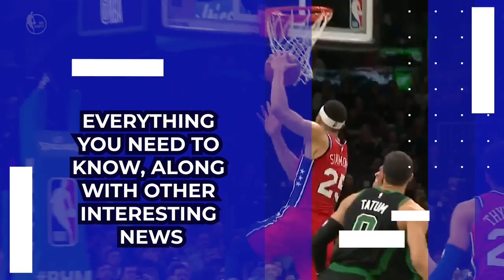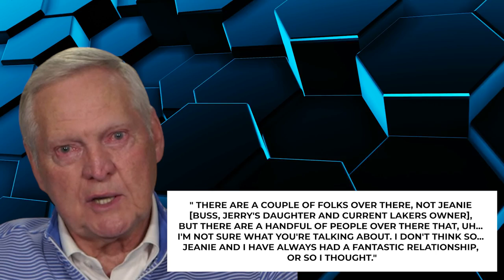Jerry Wests LIFETIME Tickets Were Stripped From Him.. Here's Why!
Welcome back to The Sportest. Jerry West is called by many fans as the Logo Man. Well, the Logo Man is because the NBA’s logo was patterned to him. He definitely is an icon in the NBA and is definitely a legend for the Los Angeles Lakers team. But for today’s channel, we will talk about Jerry West's lifetime season tickets were taken away from him. Why did the Lakers do this?

Back in 2013, Jerry West was promised of a lifelong season tickets by the late Lakers owner Dr. Jerry Buss. However, her wife got a phone call telling her that his husband’s lifelong Lakers season tickets are now being taken away. Watch this video now as we talk about Jerry West's lifetime season tickets being taken away from him. Why did the Lakers do this?